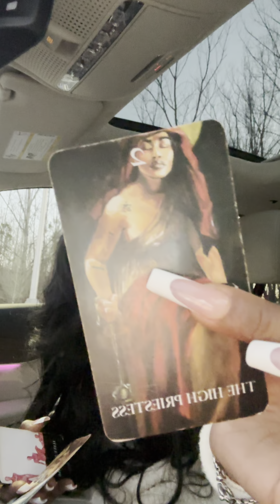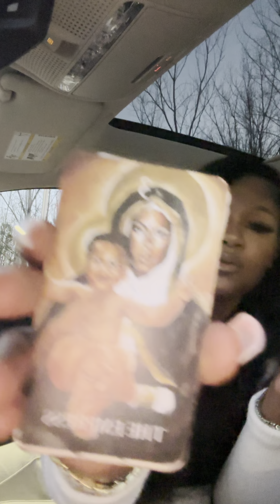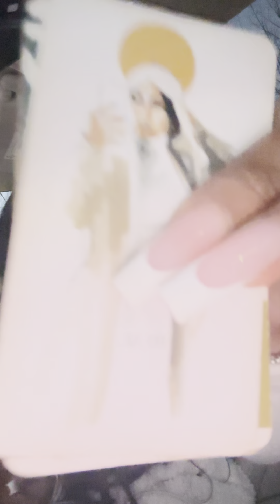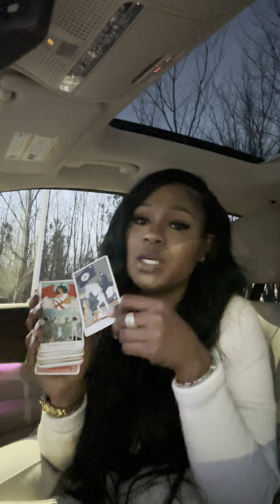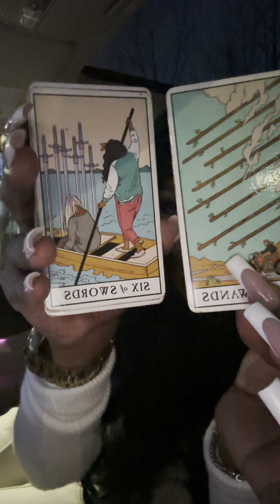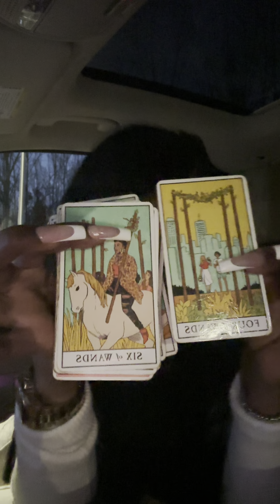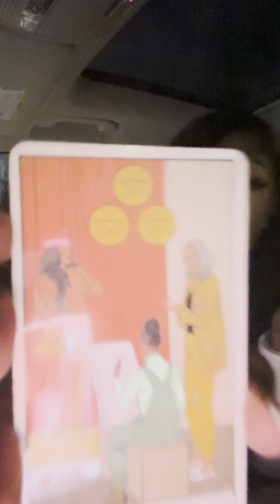⭐️YOU HAVE CAME SO FAR AND YOURE ABOUT TO BE SHOCKED ABOUT HOW GOD SHOWS OUT FOR YOU 🥹🤍 🦌CAME!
🤍 GENERAL READING